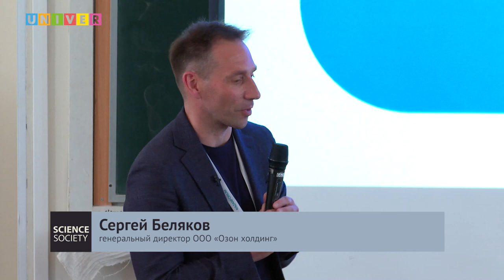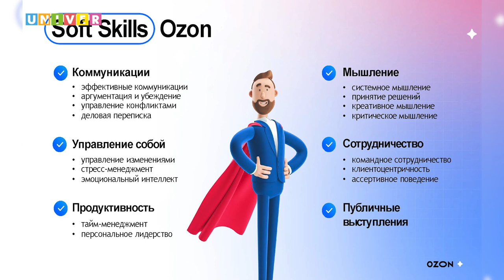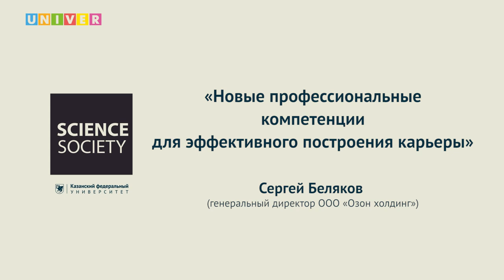«Новые профессиональные компетенции для эффективного построения карьеры» - Сергей Беляков